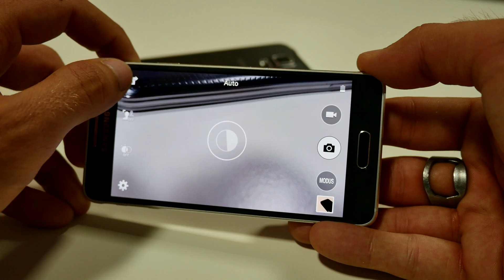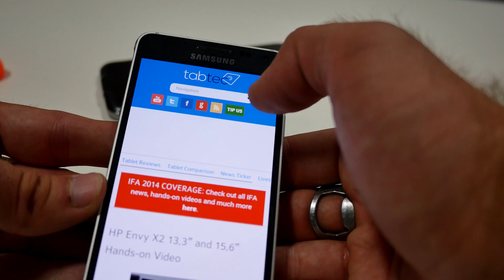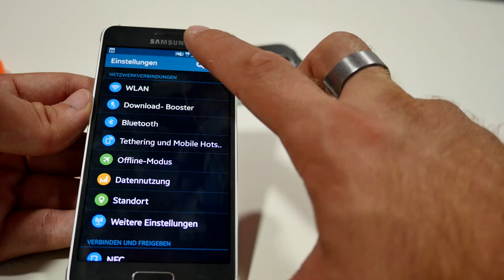Samsung Galaxy S5 Alpha im Hands On [4K Deutsch]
Kaufen - Samsung Galaxy S5 Alpha angeschaut und ausprobiert auf der IFA Conference 2014 in Berlin. Schickes Gerät mit guten Preis.